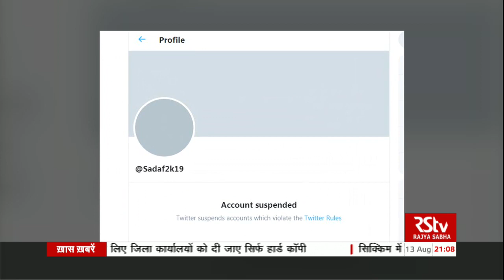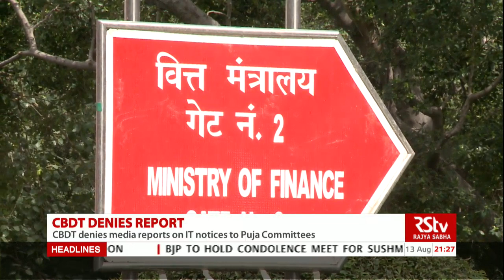English News Bulletin – August 13, 2019 (9 pm)